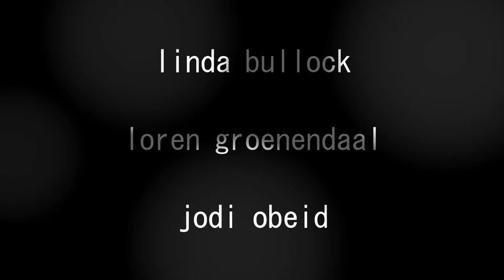The H-O-T Series of Philadelphia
is a monthly series curated by dance artist Loren Groenendaal and experimental percussionist flandrew fleisenberg that features improvisational dance, music, and other experimental performance from local and touring artists.

In this video, you will see a joint performance at Mascher Space by:

Mike Bullock, Modular synth
Linda Bullock, video
flandrew fleisenberg, percussion
Julius Masri, expert playing of a surprise
Drake Tyler, Electronics
Loren Groenendaal
Jodi Obeid
and
Rori Smith